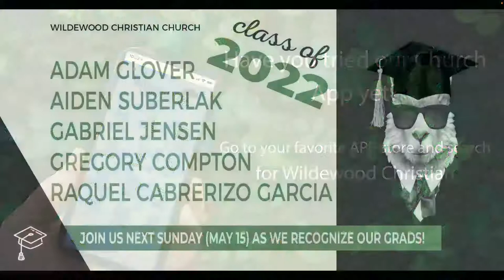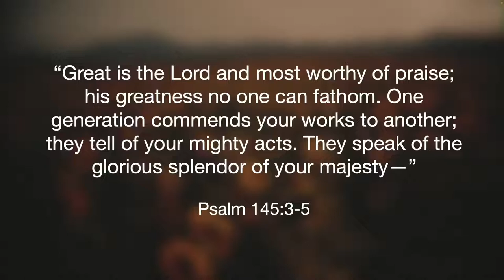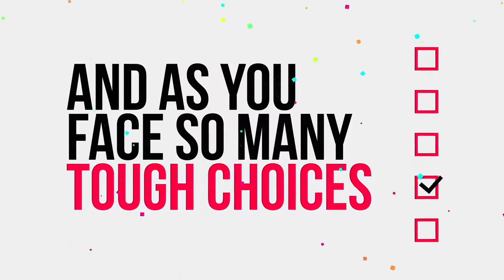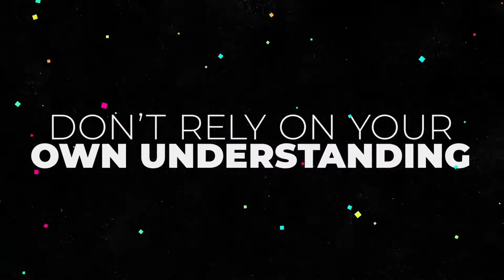8:00 Traditional Service